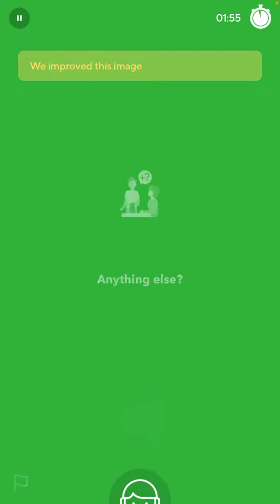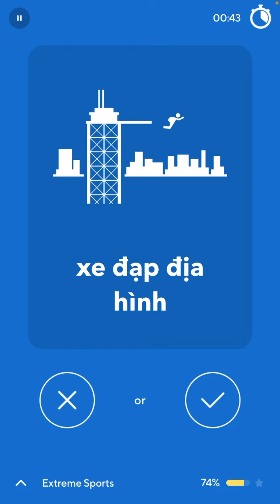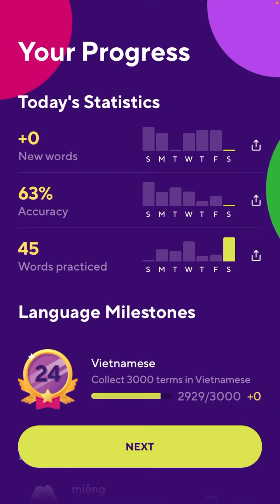2023-04-29 Drops Vietnamese 02